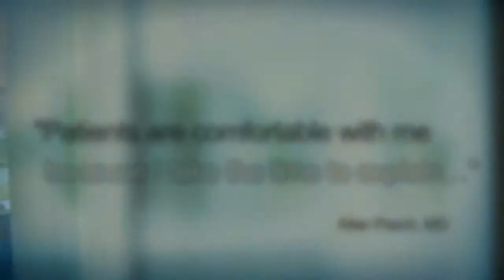Allan Pasch, MD for Wheaton Franciscan Healthcare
Meet Allan Pasch, MD at Wheaton Franciscan Healthcare